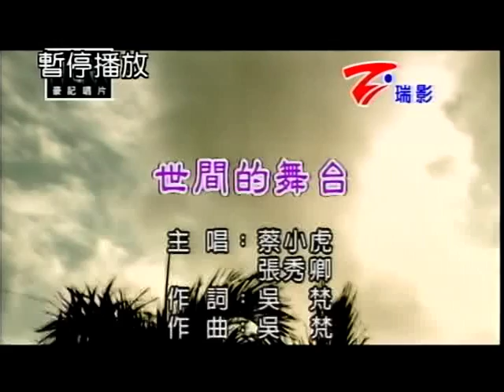林懷信&謝秀香~世間的舞台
貝斯特之友林懷信&謝秀香~世間的舞台